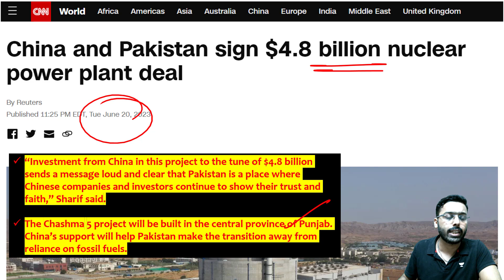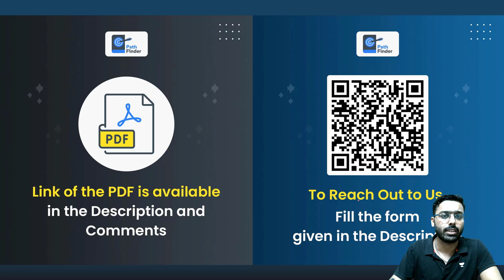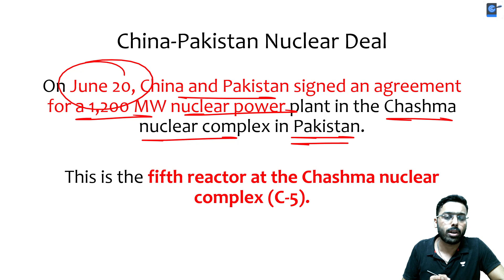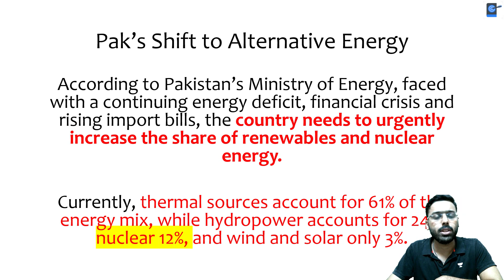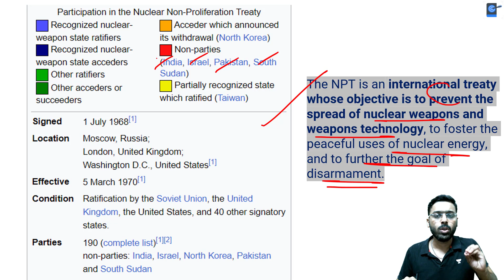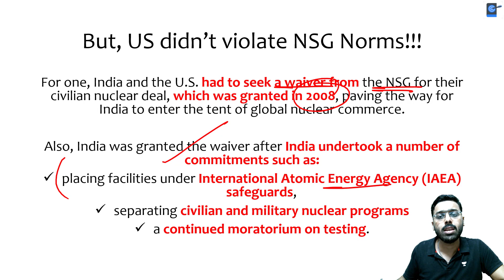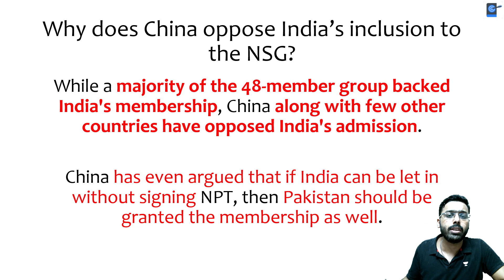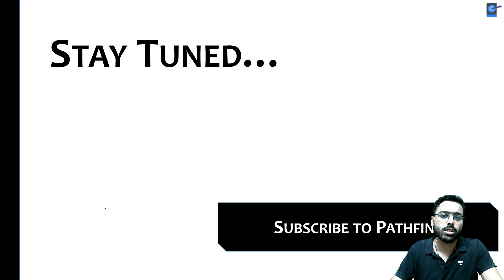China flouts NSG Norms by supplying Nuclear Tech to Pakistan | China Pakistan Nuclear Deal | Anirudh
On June 20, China and Pakistan signed an agreement for a 1,200 MW nuclear power plant in the Chashma nuclear complex in Pakistan. The deal, reported to be worth $4.8 billion, comes amid Pakistan facing a dual energy and economic crisis. The latest nuclear deal between China and Pakistan has implications not only for the crisis-hit country but also for the global governance of nuclear commerce, with Beijing proceeding with the recent deal without seeking necessary waivers from the Nuclear Suppliers Group (NSG).

Combo Batch for UPSC 2024 Starting from - 3rd July 2023

Unacademy Learner App Benefits:

1. Learn from your favourite teacher
2. Dedicated DOUBT sessions
3. One Subscription, Unlimited Access
4. Real-time interaction with Teachers
5. You can ask doubts in a live class
6. Limited students
7. Download the videos & watch offline